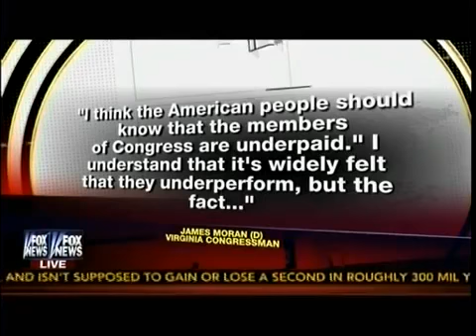Is Congress Paid Enough Congressman Complains They Underpaid Fox &amp; Friends YouTube 360p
Credit:
Fox News: